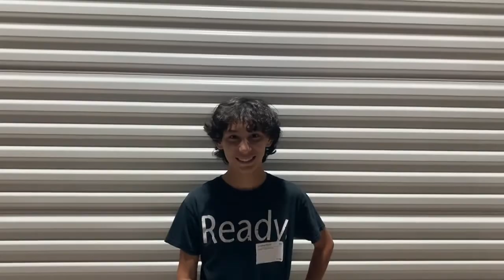Outpost 44 - We Can't Wait for PowWow 2020!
Royal Rangers Outpost 44 can't wait for Powwow this year! It's going to be epic!

"Powwow is an engaging environment where men and boys can experience genuine adrenaline and God's un-tethered presence. An event where men and boys put into practice their leadership training, explore newly learned skills, and demonstrate mastery of lifelong accomplishments."
- Chad Hutson